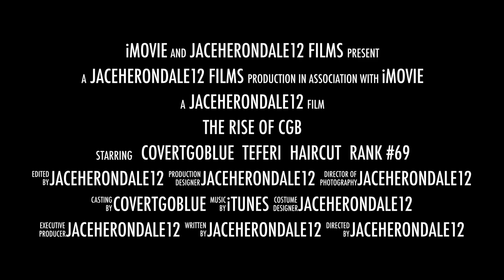The Rise Of CGB - Trailer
This is a trailer for a fictitious movie about the YouTuber/streamer CovertGoBlue.  Many of the images and video clips in this video come from his channel.